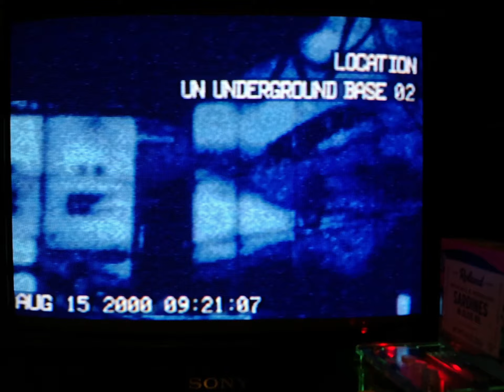【N64】Neon Genesis Evangelion | 新世紀エヴァンゲリオン ~Intro/Title // MiSTer FPGA Y/C CRT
【Nintendo 64】 Neon Genesis Evangelion | 新世紀エヴァンゲリオン ~Intro/Title

// MiSTer FPGA / N64 core
// Y/C Composite
// Sony KV-13TR20 CRT TV